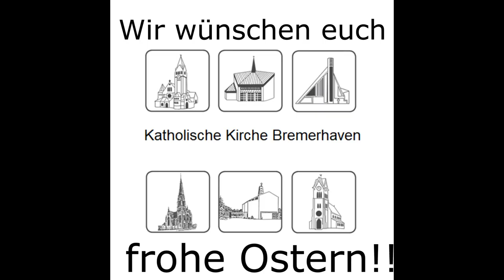Osterbotschaft 2020 von Gläubigen aus Bremerhaven und Umzu...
Eine kleine Anzahl von Gläubigen aus den verschiedenen Gemeinden Bremerhavens haben eine Osterbotschaft gesendet, die wir hier zusammen gefasst haben.